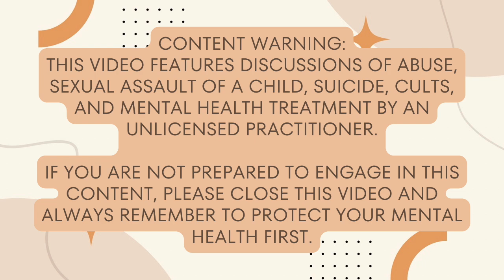TEAL SWAN'S FINAL CHAPTER...FOR NOW | The Deep End Episode Four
Feel free to use them to make your purchase or you can also just use them to see the product and then go back later if you’d rather search for the item independently: